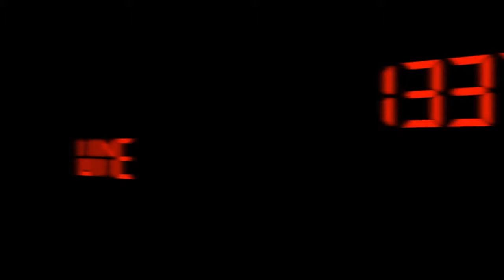Winemakers' Dinner @ Westin La Cantera 2012 - Episode #242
Author: Mark V. Fusco San Antonio, TX In this episode of 1337 Wine TV, Mark interviews three people from the Winemakers' Dinner at the Westin La Cantera here in San Antonio held on Thursday, May 17th, 2012. This event was part of the Culinaria San Antonio week. Featured in this episode are Stephanie Putnam, winemaker at Raymond Vineyards; Steven Krueger, Sommelier at Francesca's at Sunset (the restaurant at the Westin); and Ernie Estrada, Chef at Francesca's at Sunset. Several wines from Raymond Vineyards were paired with a great selection of food. Also paired were wines from Becker Vineyards, a Texas winery near Fredericksburg. Favorite wine of the evening was the Raymond Vineyards Merlot, however I enjoyed all of the wines, included the Becker Vineyards Mourvedre Ros? "Proven?al".